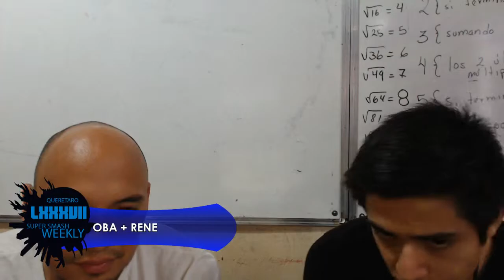LCA Weekly 87 Doubles - OBA + L8ER vs. PINEDA + CHAZZ [WF]